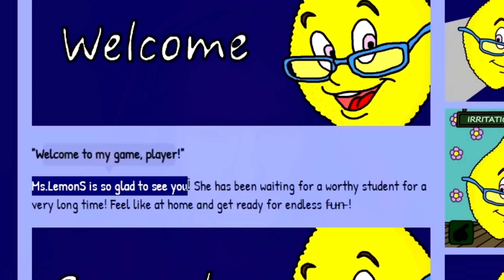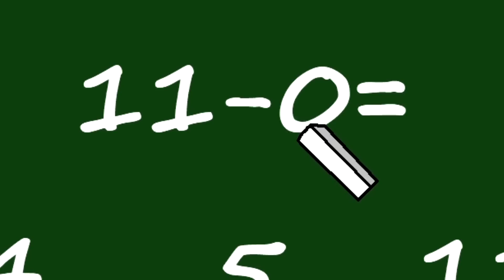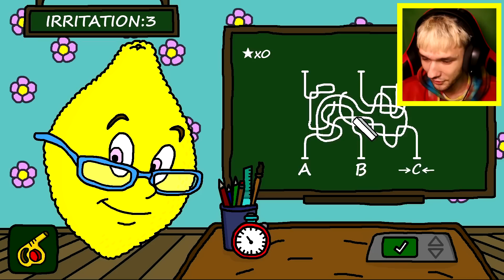CHODÍM DO ŠKOLY K ŠÍLENÉ PANÍ CITRONOVE!😣😣 (je fakt zlá) | Ms.Lemons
Paní citronová je fakt zlá...

🎮Hra: Ms.Lemons